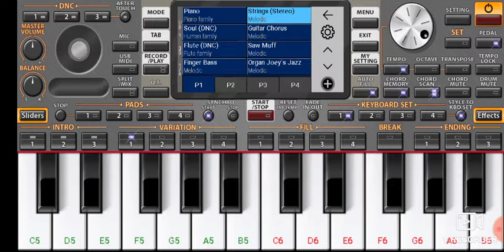Mera mulk mera desh (diljale) mobile piano instrumental mobile piano 2020